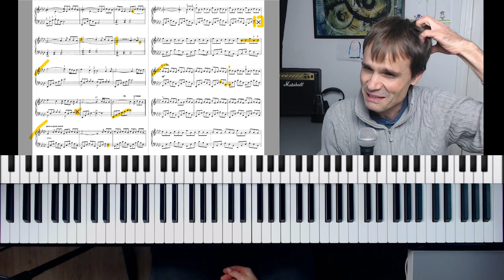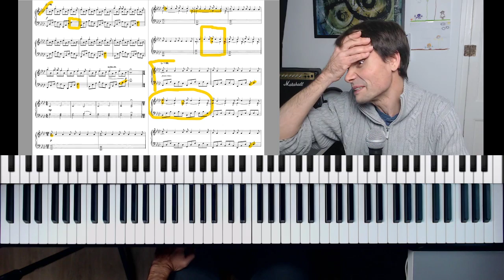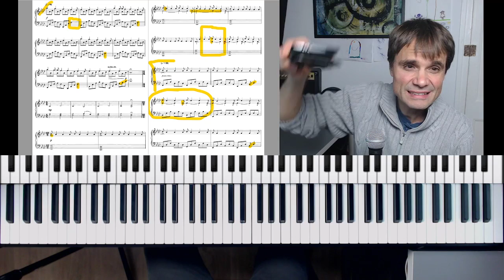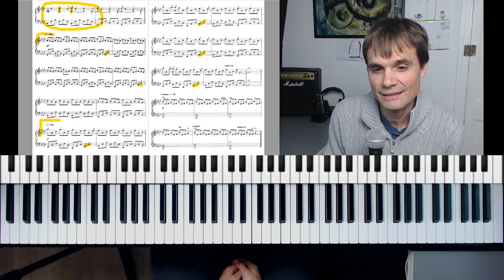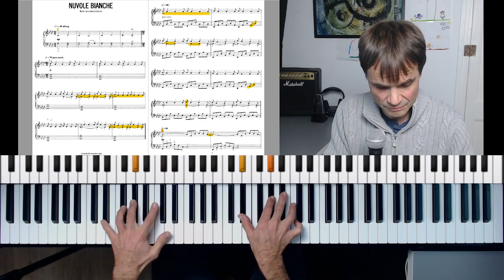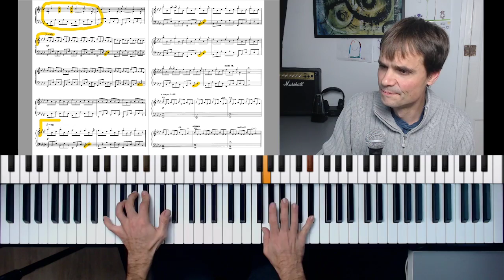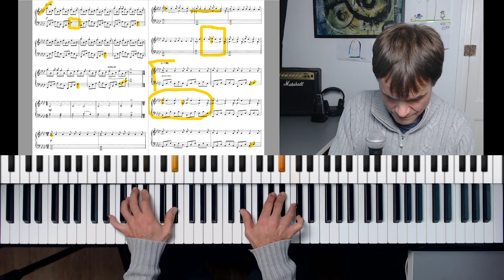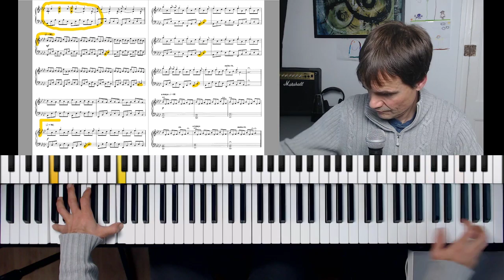PIANO 16ª Sesión de estudio.Aprendiendo a tocar Nuvole Bianche en directo - El profe también estudia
Aprendemos a tocar Nuvole Bianche, de Ludovico Einaudi, en directo desde Twitch